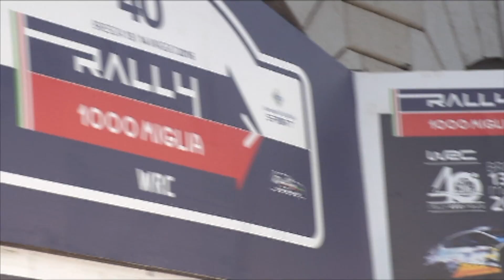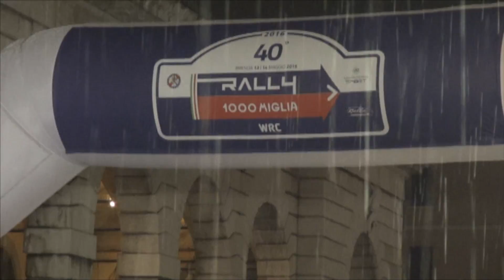Rally 1000 Miglia 2016. Ettore Catterina - Daniele Michi. Ford Fiesta R5